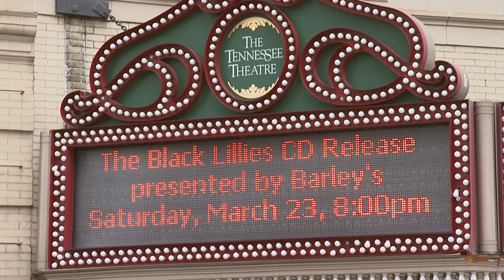Up Close: The Black Lillies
"Up Close" host Stephanie Aldrich interviews Trisha Gene Brady and Cruz Contreras of popular Americana band The Black Lillies at the historic Tennessee Theatre. This episode originally aired on East Tennessee PBS on Sunday, January 5.

For The Black Lillies, success has meant playing more than 200 performances in one year, receiving multiple invites to play at the Grand Old Opry, and making videos for Country Music television.   Founding member Cruz Contreras and vocalist Trisha Gene Brady sit down at Knoxville's Tennessee Theatre to tell us the stories behind some of the songs on their third album, "Runaway Freeway Blues."

"Up Close" is a production of East Tennessee PBS presented by Tennova Healthcare.